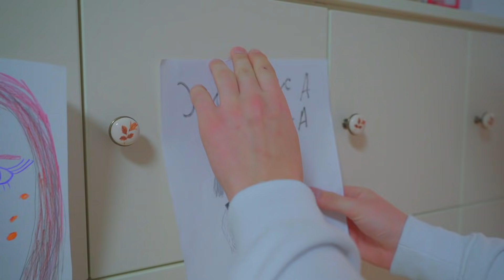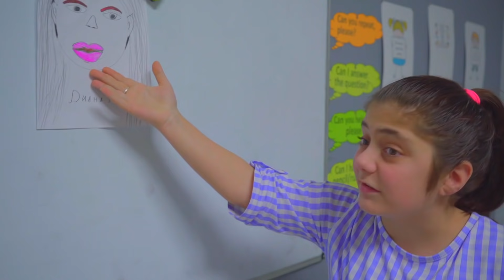چرا دایانا لب هایش را بزرگ کرد!؟ 😲 زیبایی طبیعی در مقابل زیبایی غیر طبیعی! دوستان شوکه شدند!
دیانا با لب های درشت به مدرسه آمد! دوستان شوکه شده اند و نمی دانند که چرا دایانا این کار را کرد! کدام زیبایی طبیعی بهتر است یا غیر طبیعی؟ چرا دایانا لب هایش را بزرگ کرد؟

همه شما را دوست دارم و در آغوش می گیرم ❤️❤️❤️